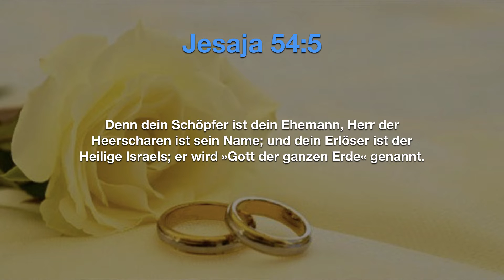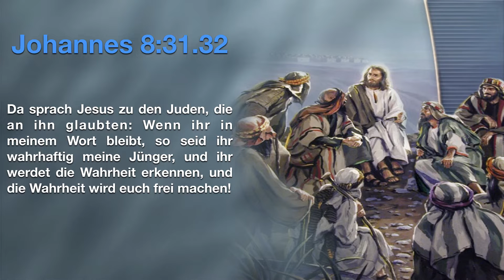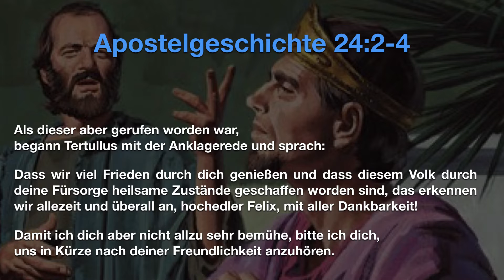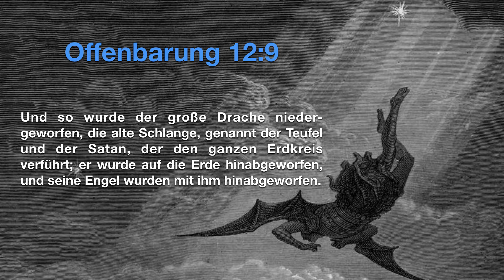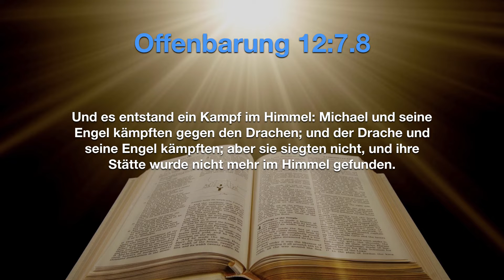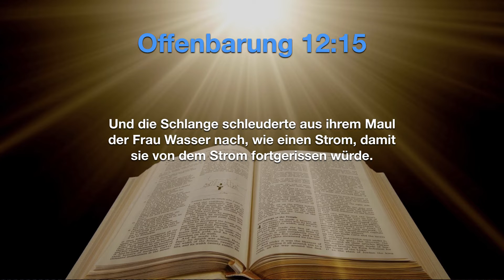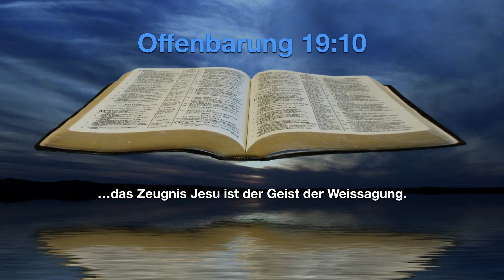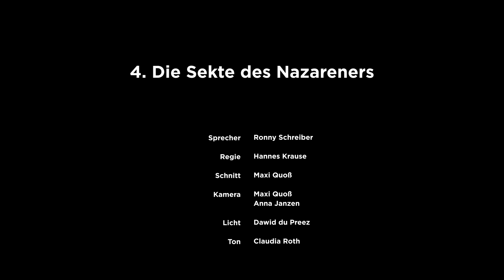4. Die Sekte des Nazareners # Ronny Schreiber # Zeitenwende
Die Erde befindet sich in einem Kampf, der älter als sie selbst ist. Naturkatastrophen, Kriege, Hunger und Leid sind nur einige der sichtbaren Zeichen. Während unser Planet sich auf sein Ende zu bewegt, hat Gott einen Rettungsplan für die Menschen, doch jemand hat Interesse daran, diesen Plan zu verheimlichen. Um uns tobt ein unsichtbarer Krieg, dessen Ausmaß galaktische Dimensionen hat. Die Botschaft dieser Vortragsreihe sollte jedem Menschen zugänglich gemacht werden. Eine hervorragende Einstiegsserie!